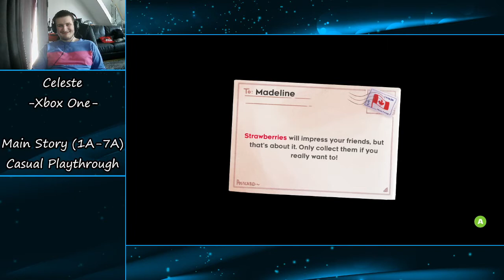I Am A Shadow, The True Self | Jack plays Celeste [Part 2]